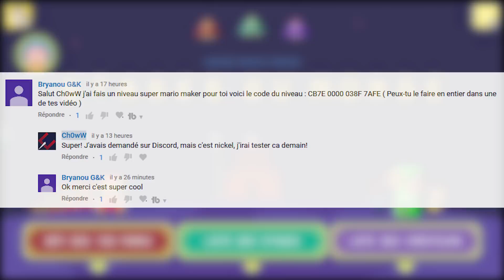M comme MORTEL! ▬ Super Mario Maker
Faisons une Map custom, venant d'un abonné ! 😊
❗️ ▼ Avez-vous pensé à me suivre❓ 🤔